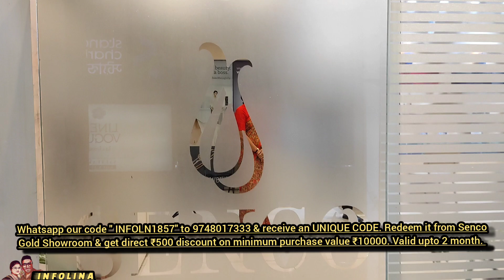₹13000 থেকে হিরের গহনা || Senco Gold - Everlite Collection || নতুন ডিজাইন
₹13000 থেকে হিরের গহনা || Senco Gold - Everlite Collection || নতুন ডিজাইন || Saltlake Showroom- part-2 @infolina

Senco Gold & Diamonds-র Extra ৫০০ টাকা ছাড় পেয়ে যান আমাদের এই কোডটি ব্যবহার করে. "INFOLN1857"
💎Whats App massage-এ পাঠিয়ে দিন 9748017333 এই  নাম্বারে এবং 72 ঘন্টার মধ্যে পেয়ে যান একটি Unique Code
💎Unique Code টি স্টোরে দেখালে আপনারা পেয়ে যাবেন Total Purchase Value এর ওপর ৫০০ টাকা ফ্ল্যাট ডিসকাউন্ট
💎💎T&C
1. মিনিমাম ১০,০০০ টাকা বা তার ঊর্ধ্বে কেনাকাটার উপর ফ্লাট ₹৫০০ ডিসকাউন্ট
2. ২ মাসের বৈধতা থাকবে এই unique code টি
3. চলতি  offer -র ছাড়াও এই extra ₹৫০০ টাকা ডিসকাউন্ট পেয়ে যাবেন
4. Gold & silver coin-র উপর এই extra ডিসকাউন্ট প্রযোজ্য নয়

Senco Gold & Diamonds
Saltlake Showroom
Address-Centre 1, Andromeda Building, DD/30, near Saltlake City, Sector 1, Bidhannagar, Kolkata, West Bengal 700064

new year collection
jewellery collection
ring
earring
jhumka
kanbala
gift item
lite weight collection
lite weight jewellery
gold jewellery
senco gold offer
jewellery with price
lite jewellery
low price
pendent
mangalsutra
Diamond
lite weight jewellery
lite weight collection
jewellery
gold
KOLKATA JEWELLERY
pearl
saltlake
City center 1

thanks
Ritwik & Deblina
Basirhat. NORTH 24 parganas, west Bengal, 🇮🇳 india